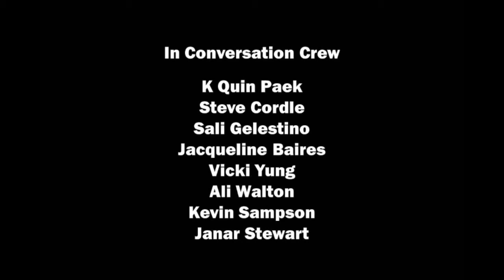Interfaith Voices for Social Justice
Rev. Carlton Elliott Smith of the Unitarian Universalist Church in Arlington and the Rev. Kelly Wilkins of Covenant Baptist UCC in Washington, DC talk about working with interfaith coalitions for social justice. Conversation at Arlington Independent Media on May 20, 2013. Produced by Michael A. Shea through the facilities of AIM.